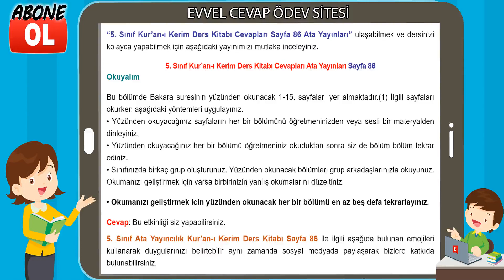5. Sınıf Kur’an-ı Kerim Ders Kitabı Cevapları Ata Yayıncılık Sayfa 86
5. Sınıf Kur'an-ı Kerim Ders Kitabı Cevapları Ata Yayınları
5. Sınıf Ders ve Çalışma Kitabı Cevapları